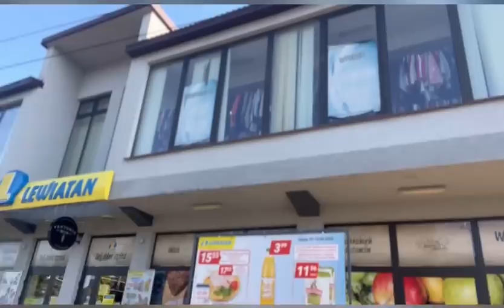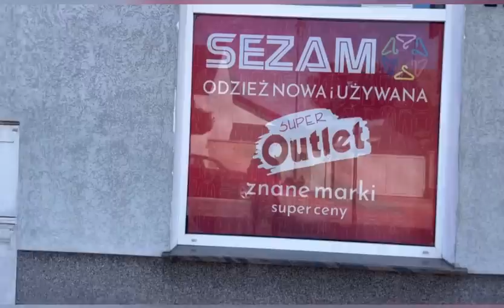Zabieram Was do mega lumpeksu w Janowie! Musicie to zobaczyć! @ekokreatywna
Vlog o rzeczach z odzysku i ciuszkach z second handu. Tym razem zapraszam Was na filmik z cyklu Zabieram Was do SH wraz z mierzymy! pokaże Wam co kupiłam oraz stylizacje z zakupami a także piękne widoki z ogrodu na koniec lata.
Sylk_me Insta